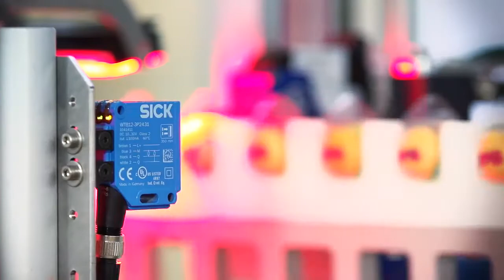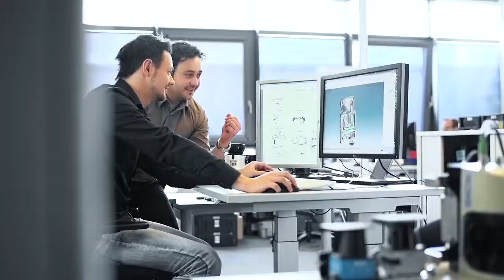SICK AG Corporate Video THIS IS SICK Sensor Intelligence SICK AG